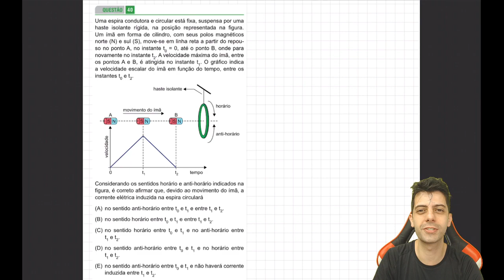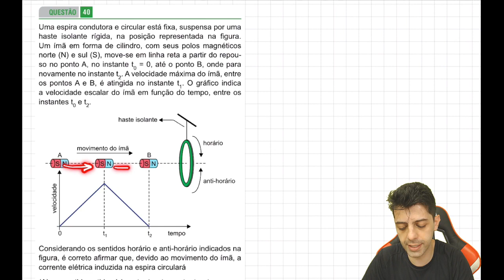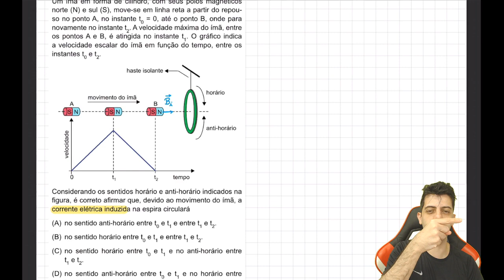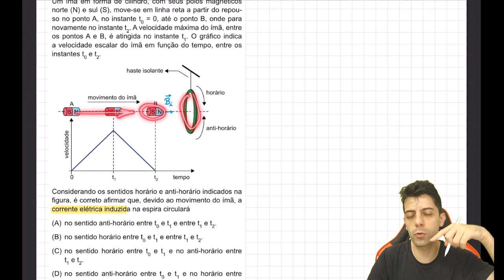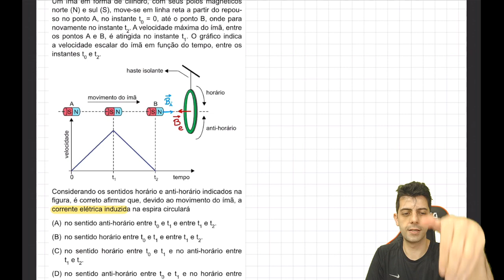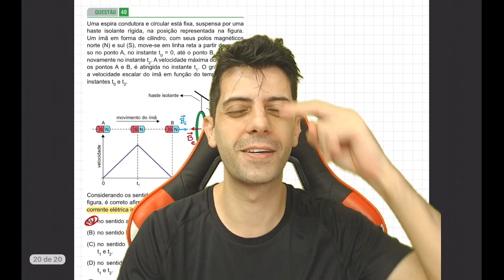FAMERP 2016 - Q40 Fis - Uma espira condutora e circular está fixa